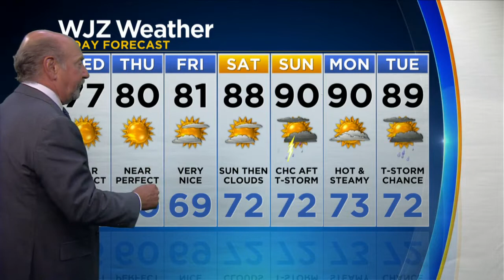Marty Bass Has Your Wednesday Afternoon Forecast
Here's the latest on the weather in Baltimore, Maryland